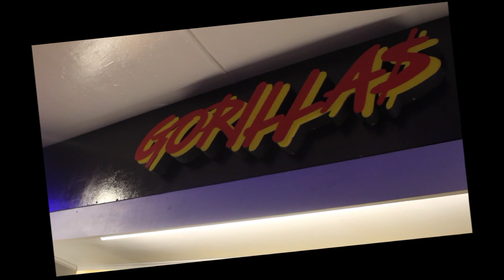BNGY-1005 -SAGAD AGAD (Official Music Video) Prod by. Jahelix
BNGY GVNG GVNG! SAGAD AGAD OFFICIAL MUSIC VIDEO!!!🙏

PERFORMED BY: BNGY1005